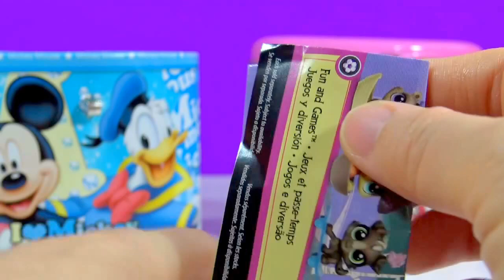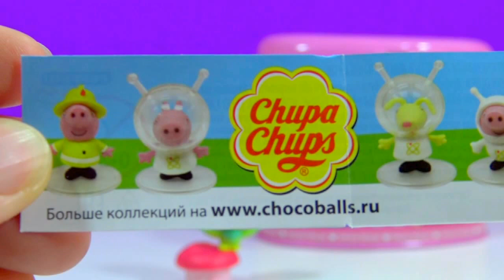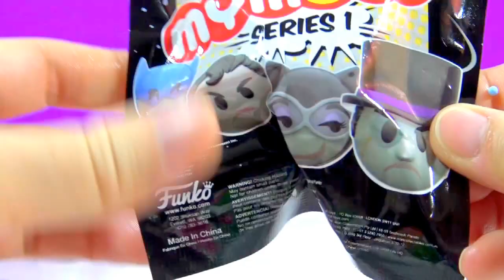Mickey Mouse Minnie Piggy Bank Surprise Peppa Pig Chupa Chups Surprise Egg Trolls Littlest PetShop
Disney Mickey Mouse Minnie Mouse Piggy Bank Gumball Surprise Toys Peppa Pig Chupa Chups Surprise Egg Trolls Capsule Toy Littlest PetShop Blind Bag DC Comics Funko MyMoji Batman Blind Bag